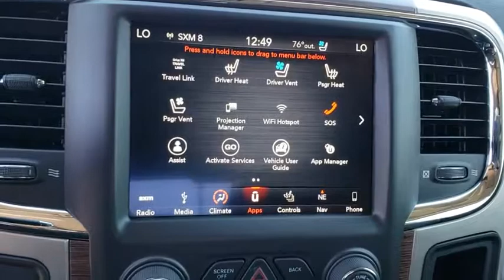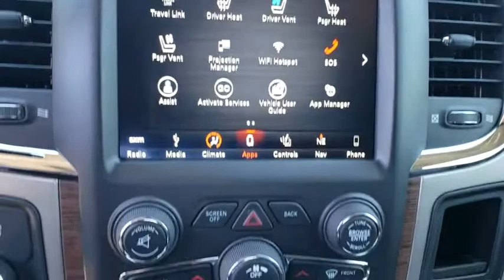2018 Ram 2500 New Smyrna Beach, Port Orange, Daytona Beach, Deltona, Sanford, FL G426219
Granite Crystal Met. Clear Coat New 2018 Ram 2500 available in New Smyrna Beach, Florida at New Smyrna Chrysler. Servicing the Port Orange, Daytona Beach, Deltona, Sanford, FL area.
2018 Ram 2500 Laramie 4x4 Crew Cab 6'4 Box - Stock#: G426219 - VIN#: 3C6UR5FJ8JG426219